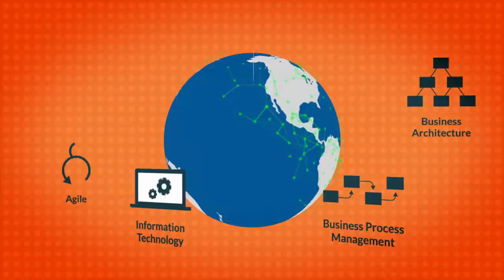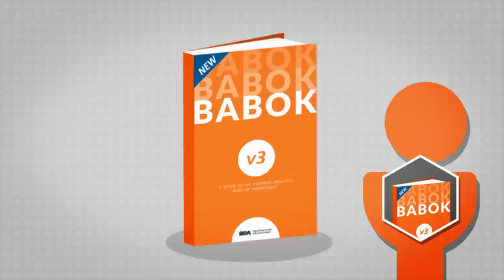BABOK Guide v3 - Guide to the Business Analysis Body of Knowledge from IIBA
A Guide to the Business Analysis Body of Knowledge (BABOK Guide) is the essential globally recognized standard for the practice of business analysis.  The BABOK Guide describes business analysis knowledge areas, tasks, underlying competencies, techniques, and perspectives on how to approach business analysis.

BABOK version 3 goes beyond information technology and works effectively for all sectors to embody the innovative role of business analysis in today's business world.

BABOK redefines the knowledge and techniques proven to drive better business outcomes and success.  It gives practitioners like you the collective knowledge and experience from thought leaders around the world.

Over 150 contributors from 20 countries representing a variety of industries have developed this content and it's been reviewed and supported by more than 5,500 professionals.  We've forged the perfect community driven consensus-based standard that represents today's global view and business expectations.

BABOK guides you through performing business analysis at the strategic, tactical, and operational levels of all organizations.  It's a key resource in creating business value across the board.  No one covers business analysis as extensively as BABOK.  Let your perspective evolve to meet the demands of tomorrow's organizations and move your stakeholders onto the cutting edge alongside you

Developed by the International Institute of Business Analysis (IIBA).